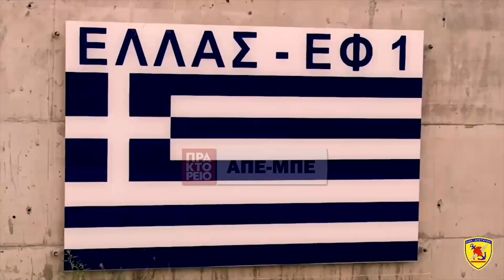Επίσκεψη αρχηγού ΓΕΕΘΑ στον Έβρο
Επίσκεψη αρχηγού ΓΕΕΘΑ, στρατηγού Κωνσταντίνου Φλώρου σε μονάδες και επιτηρητικά φυλάκια της περιοχής ευθύνης του Δ'ΣΣ στον Έβρο. ΑΠΕ-ΜΠΕ/Γραφείο Τύπου ΓΕΕΘΑ